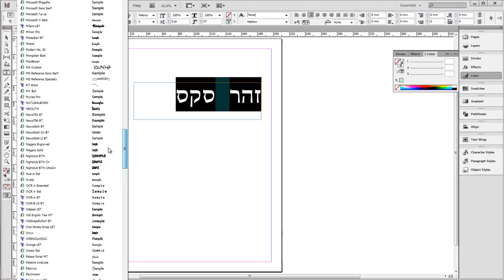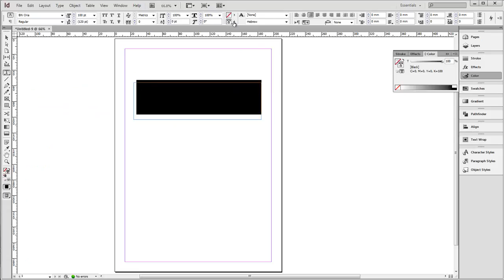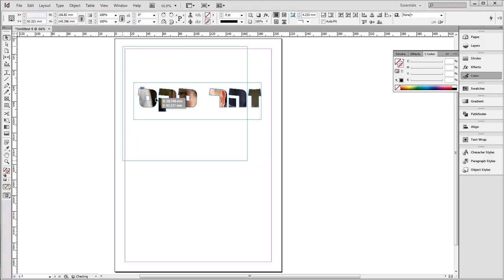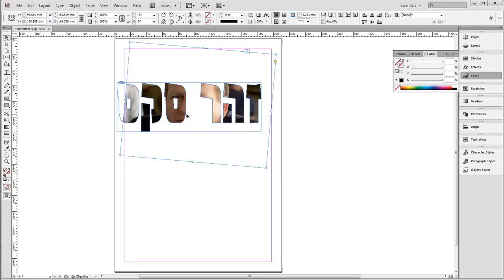טקסט בתוך מילה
קורס Adobe InDesign   מלא בהנחיית זהר סקס - 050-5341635
לקורסים נוספים: